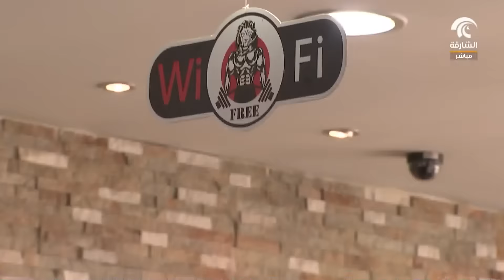صالة الشبل .. مشروع إماراتي رياضي